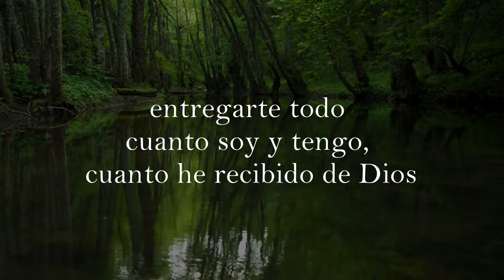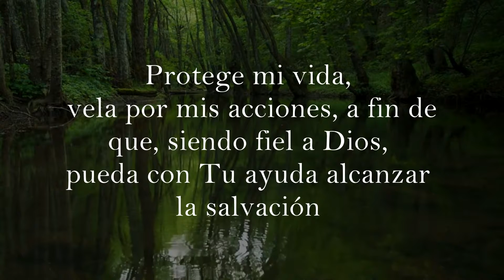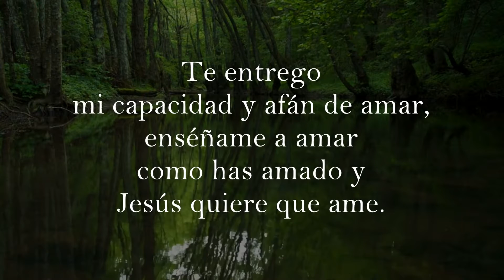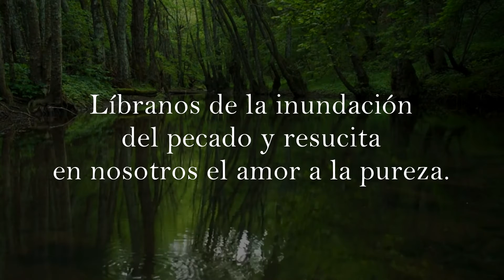CONSAGRACION A LA SANTÍSIMA VIRGEN MARÍAcon texto